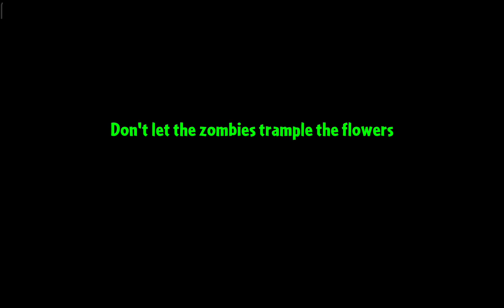Game pvz2 Pinata Party : Harvest Festival